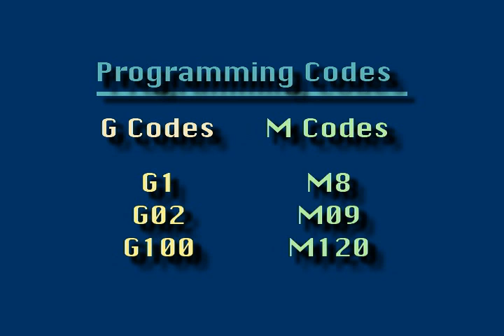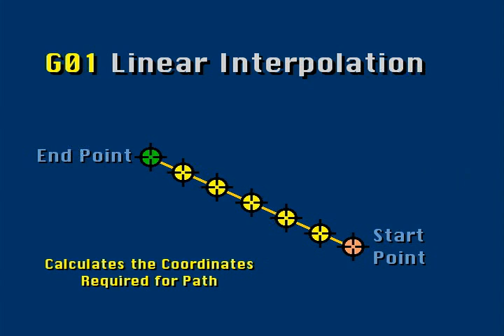CNC Training from MasterTask: Lathes Sample Course 1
This is a sample lesson from Mastering CNC Lathes.  For more information about this course or any of our other courses please visit us